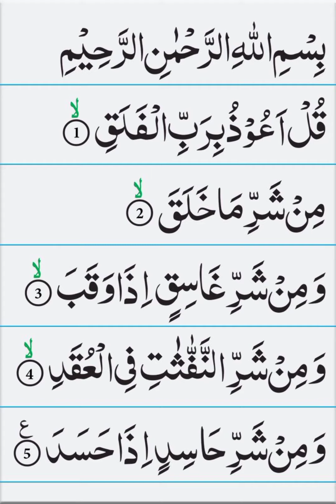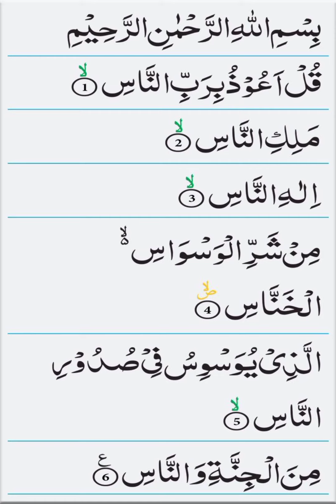4 qul || 4 qul surah || Charo qul || Charo qul in Hindi mai || learn 4 qul || Charo qul Sharif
4 qul || 4 qul surah || Charo qul || Charo qul in Hindi mai || learn 4 qul || Charo qul Sharif |

 Aaj ke is video me Mai Aap Ko Charo qul Beautyful voice me mai Aap ko sunaunga inshaallah isliye Aap se gujarish hai ki Aap is video ko pura zarur dekhe

Cover Topic:-

1. Charo qul

2. Charo qul in Hindi Mai

3. Charo qul Sharif

4. Charo qul with Urdu Translation

5. Charo qul ka tarjuma

6. Charo qul Ayatul kursi

7. Charo qul ki fazilat

8. Charo qul padhne ka tarika

9. Charo qul arbi Mai

10. learn four qul

11. 4 qul

12. 4 qul Ayatul kursi

13. 4 qul with Urdu Translation

14. 4 qul in Hindi

15. 4 qul Sharif

16. 4 qul tarjuma

17. 4 qul surah Hindi mai

18. learn 4 qul

19. learn 4 qul surah

20. Surah qul

21. Surah akhlas

22. Surah qulya

23. Surah Falaq

24. surah Nas

snack
This vlogger makes great videos! Come watch!